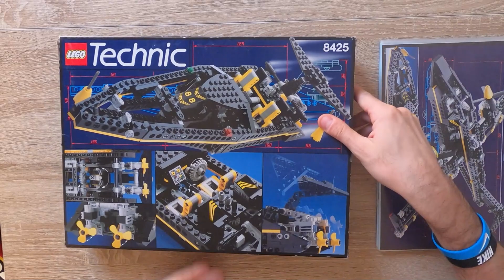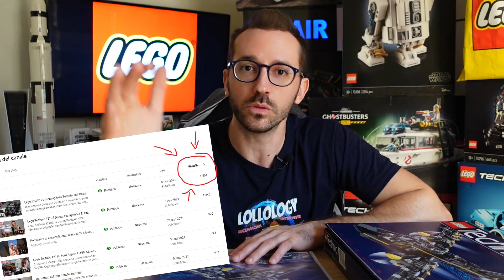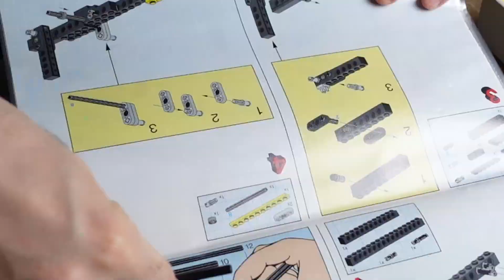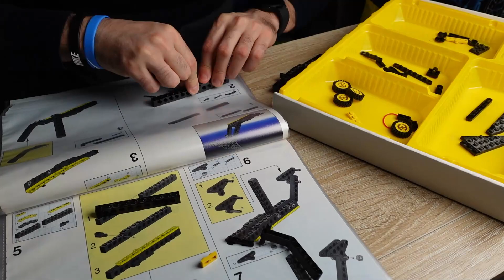Lego Vintage 8425 Black Hawk del 1996 Unboxing, speed build e recensione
Ho acquistato un fantastico set Lego Vintage dei favolosi anni '90! In particolare del 1996, in condizioni quasi perfette e completo di tutte le sue parti. Vediamo insieme come si comporta questa bellezza 25 anni dopo.
Unboxing speed build e recensione!

La mia attrezzatura:
Acer Nitro 5
Sony VLog Camera ZV-1
Caricabatteria e batterie aggiuntive per Sony ZV-1
Go Pro Hero 8
Caricabatterie e batterie aggiuntive per Go Pro
Microfono doppio lavalier omnidirezionale
Microfono Rode monodirezionale
Treppiede Girevole a 180°
Treppiede da tavolo
Luci Softbox
Scheda SD 128GB
Scheda SD 256GB
Hard Disk Esterno 2 TB